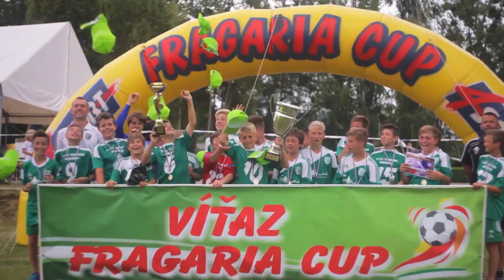FRAGARIA CUP 2016 - Hungarian version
Nemzetkozi Ifjúsági Labdarúgó Torna Jubileumi 15. Évfolyam